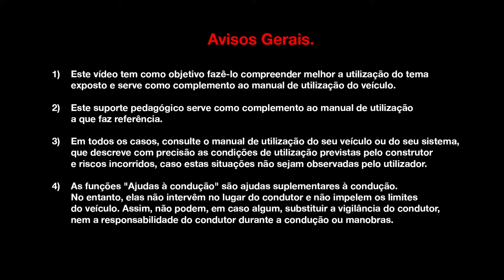Abertura do capô